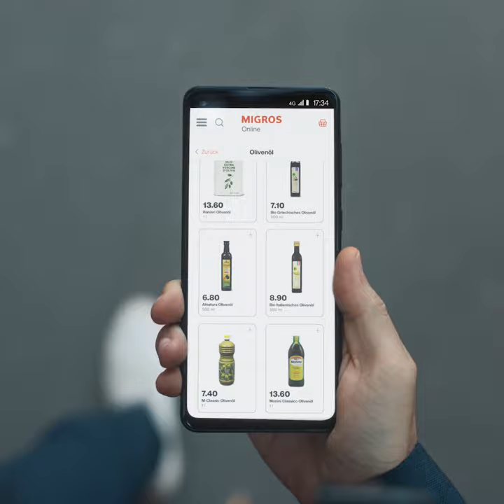Migros Online – Pendler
Die Migros für alle, die keine Zeit haben, in die Migros zu gehen. Jetzt einfach bestellen und liefern lassen